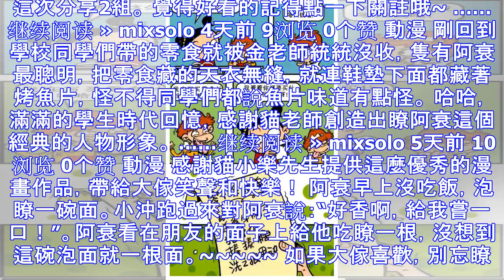阿衰考瞭個零分，瞎蒙100道選擇題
這是由漫畫傢貓小樂編繪的阿衰漫畫，這次共分享12頁。 喜歡看的記得關註我噢~ 動漫 小衰參加完選秀以後成瞭傢喻戶曉的明星，但伴隨而來的是各種困擾，小衰不想要這樣的生活，想要退出江湖。他到底經歷瞭什麼？...